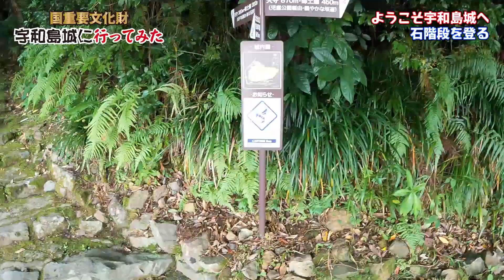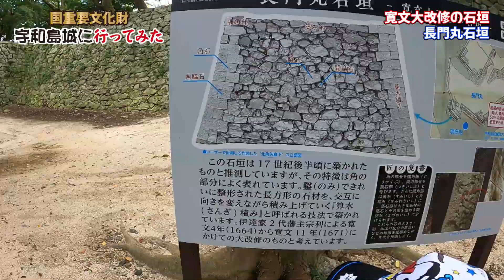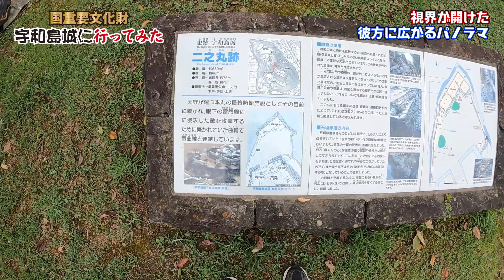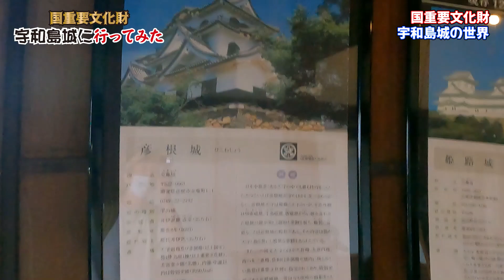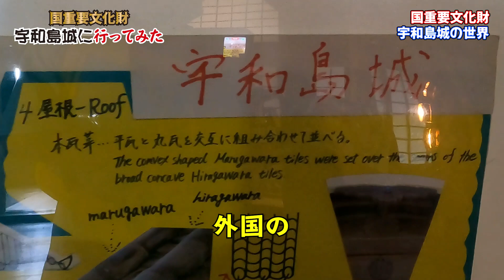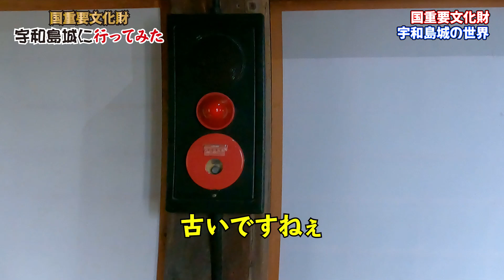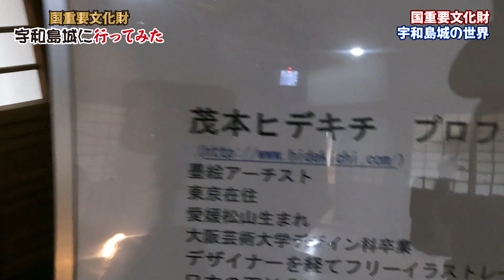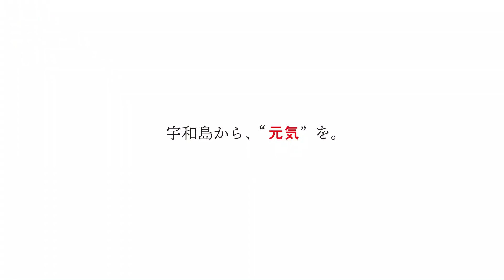【国重要文化財】宇和島城 行ってみた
国指定重要文化財として登録されている「宇和島城」

江戸時代から残っている全国に12城しかない現存天守のひとつです。

私たち宇和島で暮らす人たちにとって、宇和島のシンボル宇和島城はまさに歴史が息づく特別な場所。

今回は夏休みを利用して、子供と一緒に宇和島城の秘密に迫りました。

果たして、世紀の大発見なるか！？